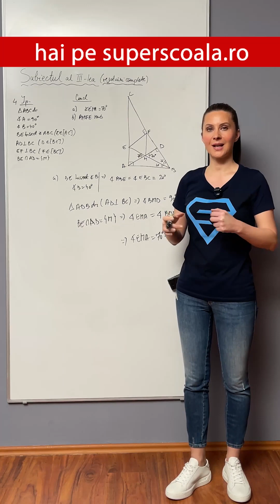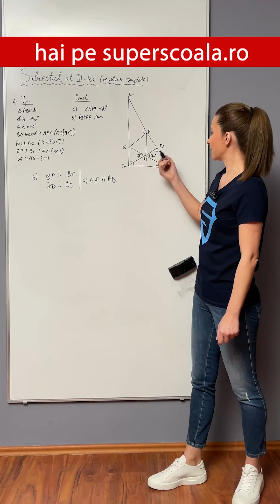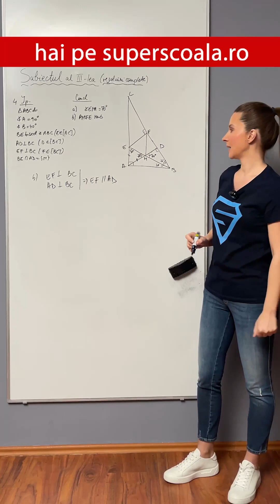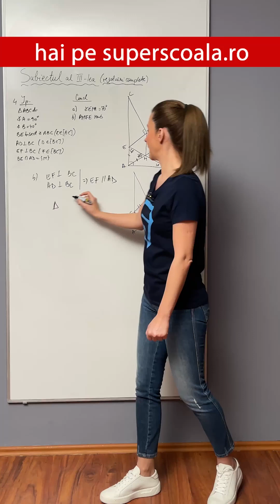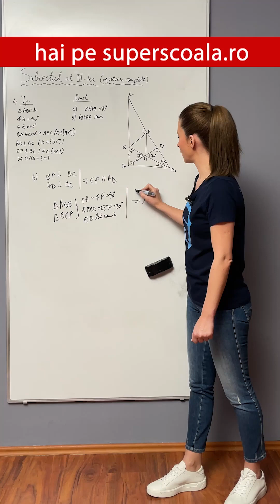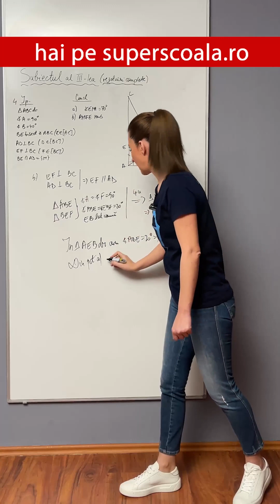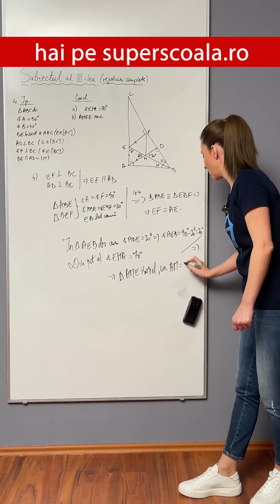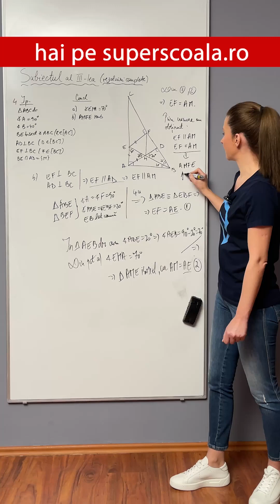Simulare Evaluarea Națională clasa a VIII-a 2024 Matematică, Subiectul III.4.b